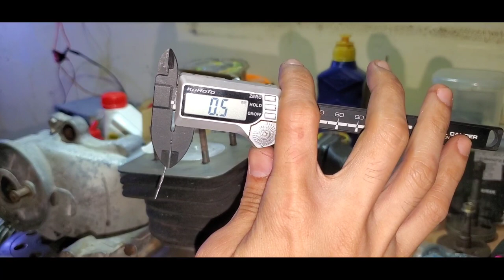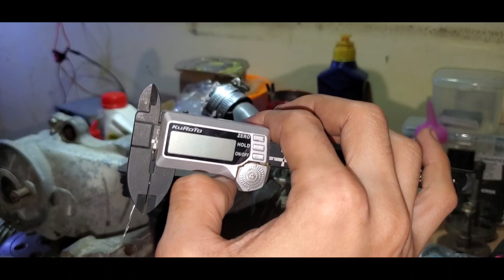2 stroke basic cylinder head squish clearance and squish band tips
Another video again guys! This time i will show you how to set your cylinder head squish clearance and squish band type head, this is to set the minimum and maximum clearance of the piston in head chamber. This is to allow the basic principle of tuning.

I hope you learn something in this video, and continue to learn the process and the basic of tuning.

Thanks! Happy tuning everyone!